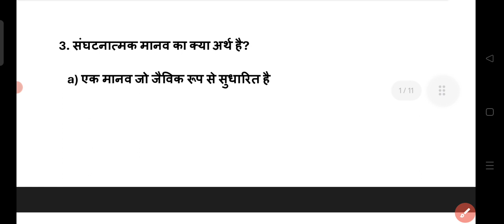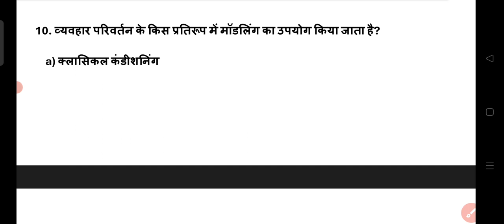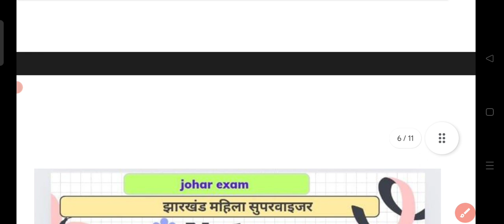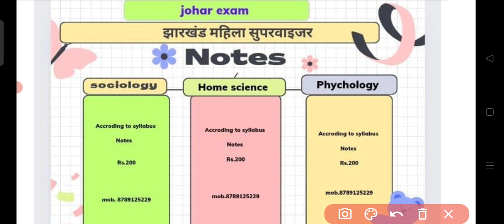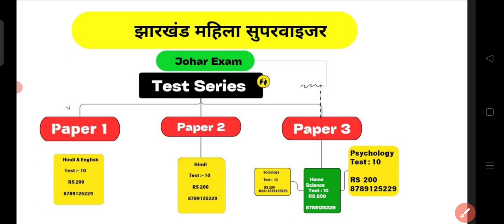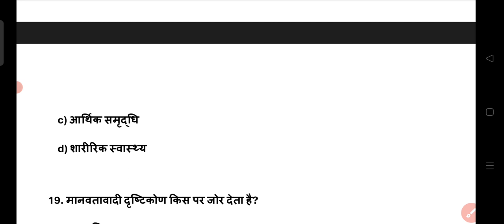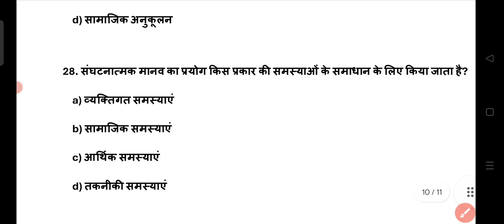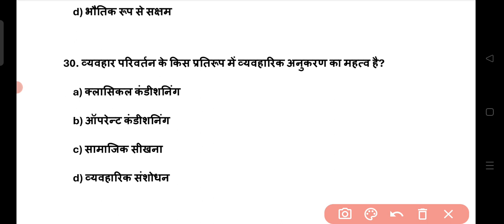Jharkhand Mahila Supervisor | Psychology | Unit 14 | Important Questions | Johar Exam